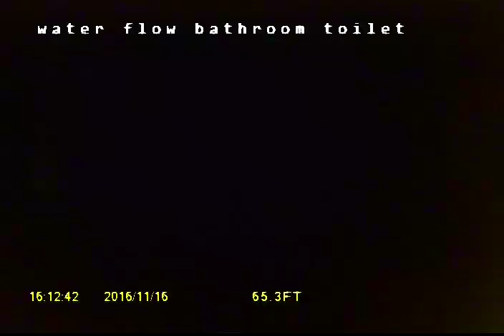SE 171st St Renton, WA 98058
Renton sewer inspection of a PVC and Concrete sewer pipe with minor condition items.